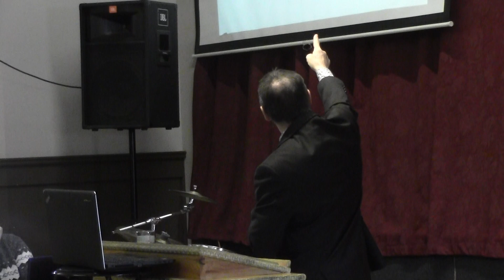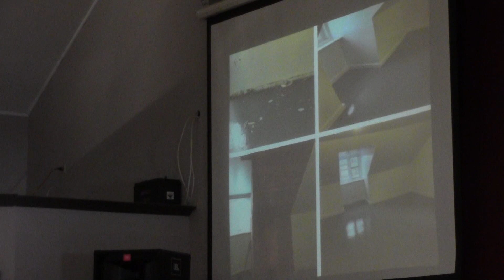Un fondement solide 1 de 2 : Jean 3 . 16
Pasteur François Doyon